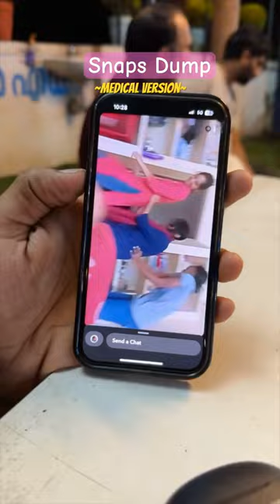♥️Snaps Dump🫰~✨Medical Version🩺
Hey Peeps! I am Khushi, A 2nd Year MBBS Medical Student. I will be coming with finer content as you all want. Do Support me and subscrible my channel.

NEET 2023 importnat
Doctor violence
Stop violence against doctor
Doctor beaten
Beat doctor
Doctor beaten seath
Still possible neet 2023
Days left neet 2023
Motivation neet 2023
Biology revision
Full biology revision
Biology in 2 hours
Neet motivation
1st vlog viral
Medical college vlogs India
Medical college vlogs abroad
Medical Student vlog
Medical Student vlog india
Medical student 1st vlog
Medical student 1st vlog india
Mbbs exam vlog
Mbbs vlog
Mbbs study vlog
Mbbs exam preparation vlog
Mbbs motivation vlog
Mbbs 1st vlog
Mbbs First vlog
Mbbs my first vlog
Mbbs my first vlog viral
Mbbs first vlog viral
Mbbs vlogs viral
Mbbs nibba
Mbbs nibba vlogs
Mbbs vlogs of government college
Mbbs vlogs of private college
Vlog video kese banae
last day of 1st year vlog
Last day of first year vlog
Last day of mbbs first year vlog
Advika singh
Anuj pachhel
Mitali singh
Aiims vlog

GMC thrissur
3 things in college
Must do things in college
Medical college things
3 things in medical college
3 college things
Must to do things in medical college
Mbbs life
Mbbs gmc life
Government medical college things
Government medical college
doctor life
medical college
1st year mbbs

Topics covered in the video:
NEET 2023 Cut Off: Qualifying Marks And Previous Years
Cut off
Where can I get the NEET cutoff list 2022 for government
colleges?
What to do if I don't clear the NEET Government College
NEET Cut off 2023: Check Category Wise MBBS,
NEET Cut-off 2023: Category-Wise Marks
NEET UP Cutoff 2023: Expected and Previous Year
Cut-off
Can I get government medical college with 450 marks in
NEET?
2023?
NEET?
minimum marks required in neet for mbbs in government
college
college 2023
how many marks are required in neet for mbbs for
general category
college 2023
I got 440 marks in the NEET 2023. Can I get an MBBS
free seat?
I got 520 marks in NEET. will I get a medical (MBBS) seat
What minimum marks are needed for a government MBBS college? I got 66 marks in the NEET. Is there any chance to get into college, or do I have to go for preparation? I have scored 372 in 2023 NEET according to the unofficial answerkey. What are the chances for me to get into MBBS or any other field?
I got 400 marks in the NEET 2023 and I belong to OBC. Which MBBS college will I get? I am scoring 520 marks in the NEET. Can I get an MBBS government college in any state?
I'm scoring 615 marks in the NEET 2023 from the OBC category. Can I get a seat in a top government medical for an MBBS?
Which state's students has the highest chance to get a seat in govt. medical college, for MBBS, through NEET? I scored 400 marks in the NEET in the OBC category. If I get 415 marks in the NEET, can I get a seat in a government college? I scored 600 marks in the NEET 20. Will I get a government MBBS seat?
I'm getting 470 marks in the NEET and I have EWS (economically weaker section) quota. Can I get a seat in a government college? My cousin scored 505 marks in the NEET. Is it possible